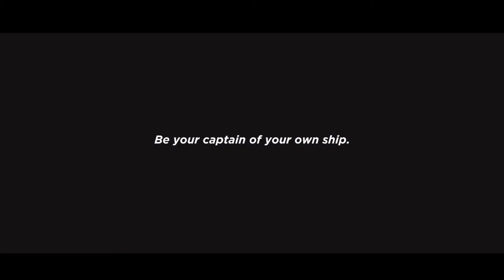Axel Neno - Paskah.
Axel Neno
Paskah.
MXEFX Official video Link

All (Buy, Stream, Listen)
Link